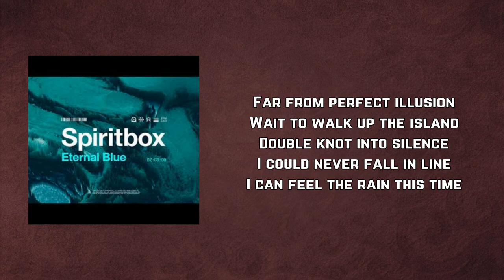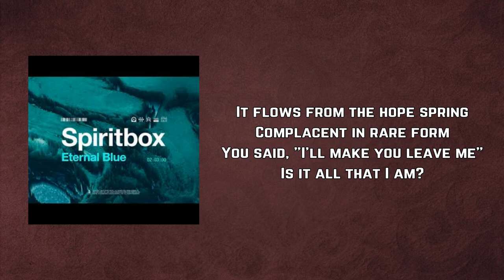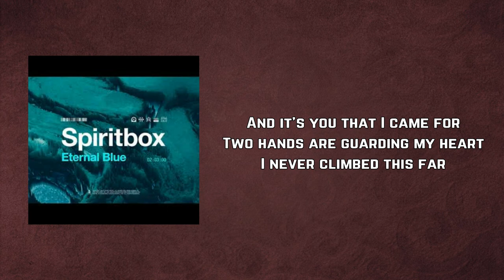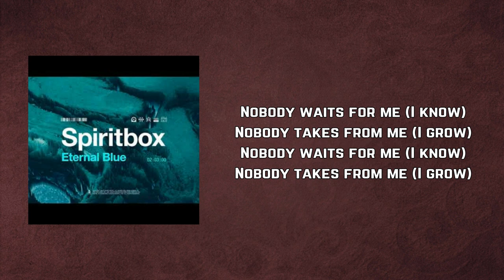Spiritbox - Secret Garden (Lyrics)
Secret Garden by Spiritbox
Album: Eternal Blue

Secret Garden Lyrics:

Looking back, you're mistaken
Was it drought or euphoria
That could finally make me hopeful in the fault line?
Far from perfect illusion
Wait to walk up the island
Double knot into silence
I could never fall in line
I can feel the rain this time

It flows from the hope spring
Complacent in rare form
You said, "I'll make you leave me"
Is it all that I am?
And it's you that I came for
Two hands are guarding my heart
I never climbed this far

And nobody waits for me but I know
Nobody takes from me what I grow
Secret Garden, disregard my heart
Nobody takes from me but I know
I know

Evidence just to please me
Lie awake, uninspired
It could all be so easy
If I could pull out the stitch

Nobody waits for me
Nobody takes from me

Nobody waits for me (I know)
Nobody takes from me (I grow)